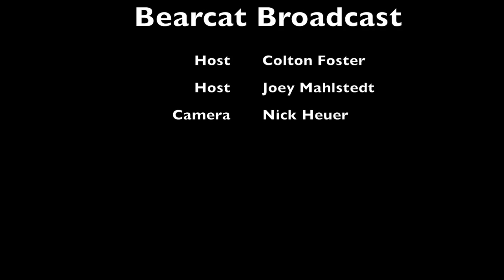Bearcat Broadcast Feb. 18, 2019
Bearcat Broadcast Feb. 18